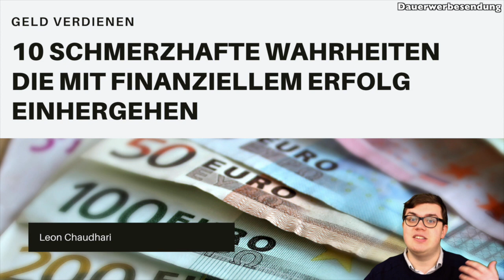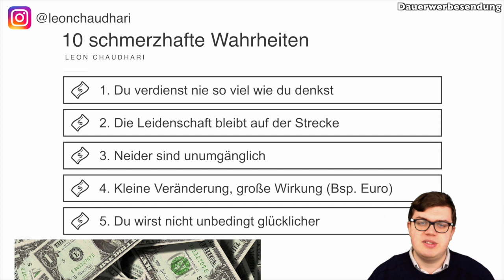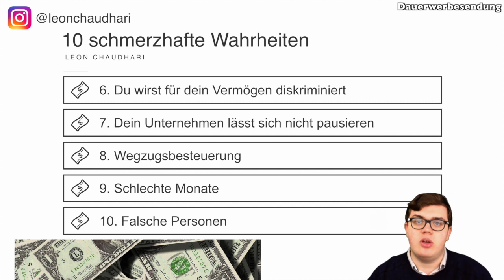10 schmerzhafte Wahrheiten die mit finanziellem Erfolg einhergehen